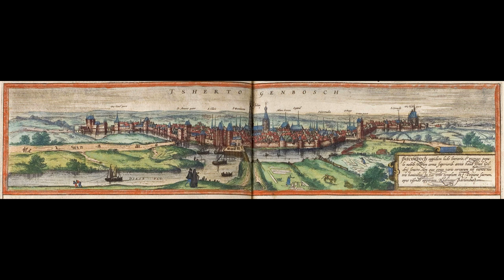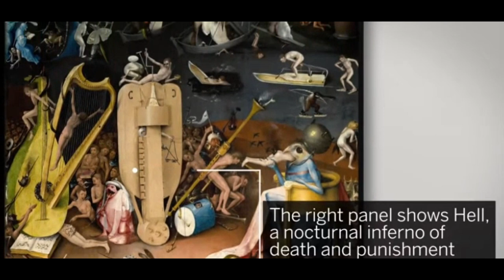Konspirační teorie - Hieronymus Bosch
vlastním jménem Jheronimus Anthonissoen van Aken (kolem 1450 – cca 9. srpna 1516), byl přední nizozemský malíř 15. a 16. století. Tvořil v rané nizozemské renesanci. Většina jeho prací znázorňuje hříchy a morální úpadek lidstva. Bosch na svých obrazech zobrazoval člověka z vnitřní stránky racionálně pojaté jako démony, části lidského těla, zvířat a strojů. Jeho díla jsou komplexně pojatá, originální, vyznačují se vysokou mírou fantazie a hluboce promyšlenou symbolikou postav a ikonografie. Některá z nich byla v tehdejší době dokonce označována za kacířská.

V polovině 20. století přišel německý historik Wilhelm Fraenger s teorií, že Bosch patřil mezi členy heretické skupiny Bratři volného ducha, rozšířené v Evropě od 14. století. Moderní dějepis umění však tuto tezi nepřijal. Boschovo dílo je mimo jiné také považováno za jeden z hlavních inspiračních zdrojů pro surrealismus ve 20. století.